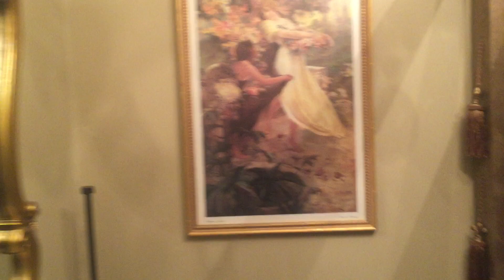Middle Ballroom Video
This is a video of our Middle Ballroom.  It is ideal for up to 70 people with space to dance.  Thank you